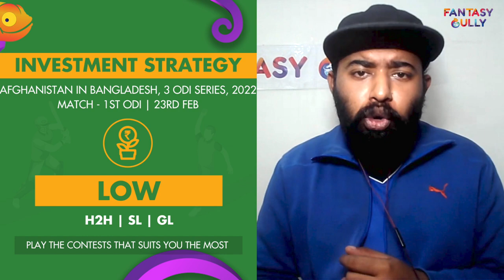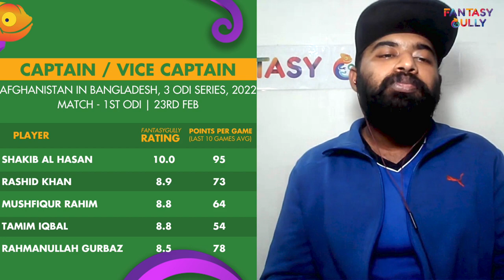BAN vs AFG Dream11 Prediction 1st ODI,23rd Feb| Afghanistan in Bangladesh,3 ODI Series|Fantasy Gully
Afghanistan in Bangladesh, 3 ODI Series, 2022 | BAN vs AFG Dream11 Prediction 1st ODI, 23rd Feb,Fantasy Cricket Prediction only on the Fantasy Gully YouTube Channel. We provide you with the best IND vs WI Dream11 prediction teams for Grand Leagues, Big Leagues, Small Leagues and Head to Head Contests. You can use the Fantasy Gully app to make Dream11, My11Circle, My Team 11, HalaPlay, Ballebaazi, Gamezy and many more Teams. 🔥

BAN vs AFG (Bangladesh vs Afghanistan), 1st ODI - Match Information
Match: Bangladesh vs Afghanistan, 1st ODI
Date: 23rd February 2022
Venue: Zahur Ahmed Chowdhury Stadium, Chattogram

BAN vs AFG (Bangladesh vs Afghanistan), 1st ODI Preview
Bangladesh will be up against Afghanistan in the 1st match of the Afghanistan in Bangladesh, 3 ODI Series, 2022. The match will be played at the Zahur Ahmed Chowdhury Stadium, Chattogram.

In their last 5 games, Afghanistan have won 5 games and lost 0. In their last 5 games, Bangladesh have won 4 games and lost 1.

Both teams last played against each other in the Match 31 of the ICC Cricket World Cup, 2019 where Shakib Al Hasan scored the highest fantasy points for Bangladesh with 201 match fantasy points while Gulbadin Naib topped the fantasy points leaderboard for Afghanistan with 108 match fantasy points.

00:10 - What you will know in this video
02:12 - Pitch Report
03:50 - Investment Strategy
04:29 - WK Picks
05:56 - Batting Picks
07:09 - All-Rounder Picks
08:41 - Bowling Picks
10:58 - Differential Picks
12:08 - Captain/Vice-Captain Picks